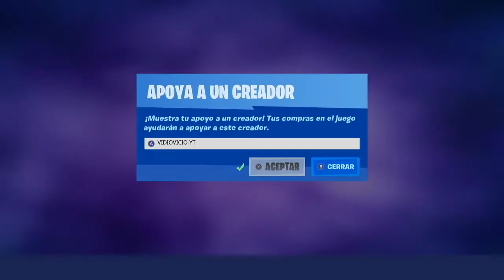DESTRUYE ESTRUCTURAS CON TANQUES DE PROPANO / PRUEBA DE TNTINA / JUICIO DE TNTINA FORTNITE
Guías de desafíos e información del videojuego Fortnite Battle Royale (2017)
Contenido 100% Grabado, editado y comentado por VidioVicio
Consola con la que juego: Nintendo Switch
Capturadora de video que utilizo: Avermedia GL310